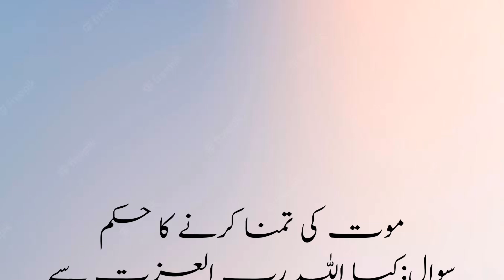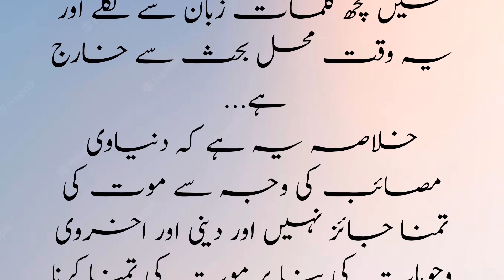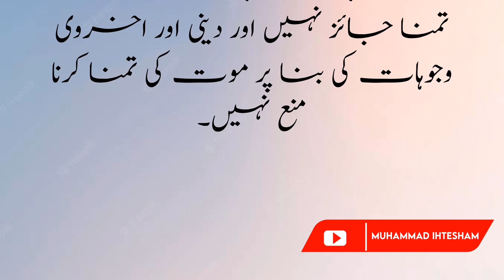Mout Ki Tamanna | Maut Ki Tamanna | Maut ki Tamanna Karna | موت کی تمنا | موت کی خواہش کرنا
Mout Ki Tamanna | Maut Ki Tamanna |   Maut ki Tamanna Karna | موت کی تمنا | موت کی خواہش کرنا |Mufti Muhammad Ihtesham |
Dosto is video mai app janenge k kya Mout ki tamanna krna jaiz hai?
Kya bimari, pareshani ya takleef se tang aa kar marni ki khwaahish ki ja sakti hai?
Roze Ke Masail
information
Ap ke masail or unka hal